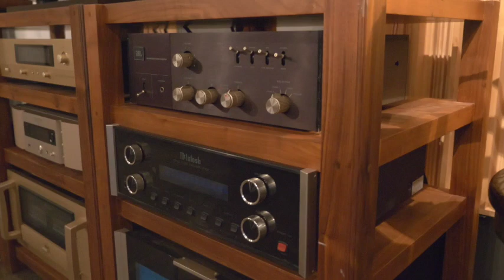stereo7月号「音の見える部屋オーディオと在る人」